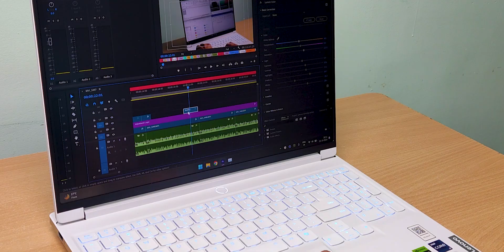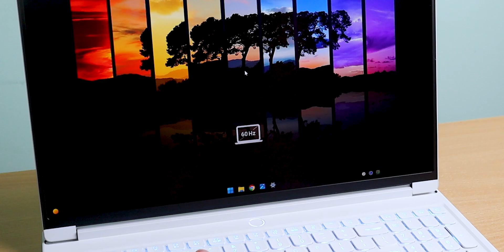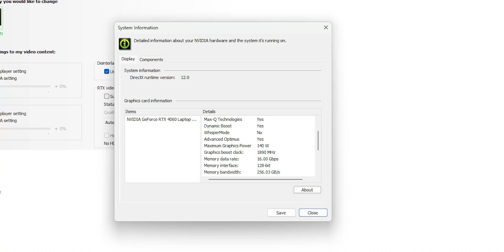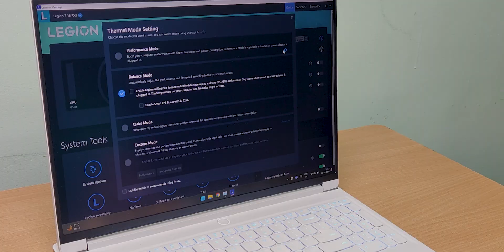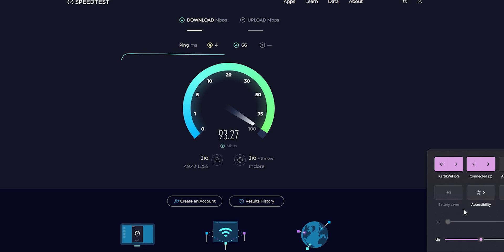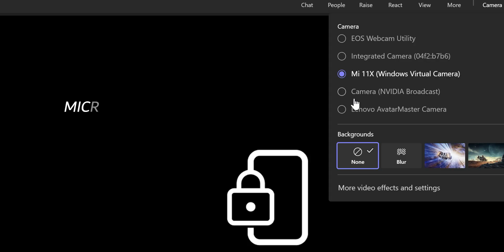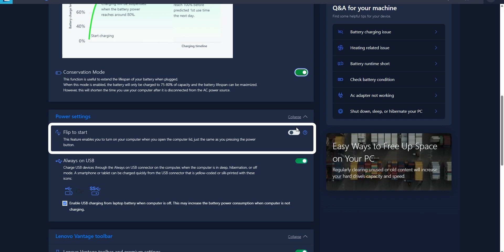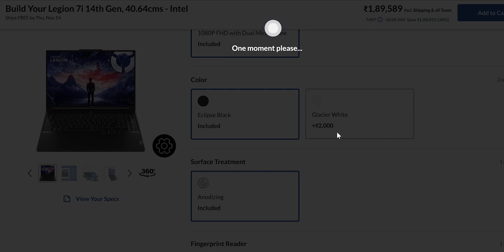30 Days with Lenovo Legion 7i: It Changed Everything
I've been using Lenovo Legion 7i for a month now, so let me break down the good, the bad, and whether it’s right for you!

Lenovo Legion 7i Gen 9
Lenovo Legion 7i 4070 Graphics

Alternative Gaming Laptops :-
Lenovo Legion 5
Lenovo LOQ 2024
ASUS TUF Gaming F15
HP Victus Gaming Laptop
Dell G15 5520 Gaming Laptop
ASUS ROG Strix G16
HP Omen Gaming Laptop

Top Tier Wireless Gaming Mouse :-
Lenovo Legion M600s
Logitech MX Master 3S
ASUS ProArt MD300 Dial
Logitech Lift Vertical

Best Wireless Mechanical  Keyboards :-
AULA F75
Redragon K530 Pro
Zebronics NINJA 61
Aula F87 Pro
Ant Esports MK4500 Pro
Redragon K616 Fizz PRO
Aula F99

00:00 - Intro
00:32 - Design And Build
00:41 - Laptop Lid
01:02 - Weight
01:21 - Display
02:30 - Performance
03:36 - Gaming
04:22 - Nvidia AI App Support
04:44 - Air Ventilation
05:04 - Performance Mode
05:46 - Typing Experience
06:22 - CoPilot
06:58 - Fingerprint Sensor
07:06 - Connectivity
07:52 - Audio Experience
08:53 - Web Camera
09:59 - Battery & Charging
11:44 - Software Experience
12:32 - Should you buy it?

In this video, I dive into a detailed review of the Lenovo Legion 7i Gen 9, covering its top features, performance, and a few areas that could use improvement. From its premium build quality and vivid 16-inch display to high FPS gaming capabilities powered by Intel i9 and Nvidia 4060, I put this laptop through coding, editing, and gaming tests to see if it truly meets high-performance standards. With thoughtful upgrades, RGB customization, and enhanced cooling, find out if the Legion 7i Gen 9 is worth your investment. Watch till the end for insights on battery life, ports, and more!